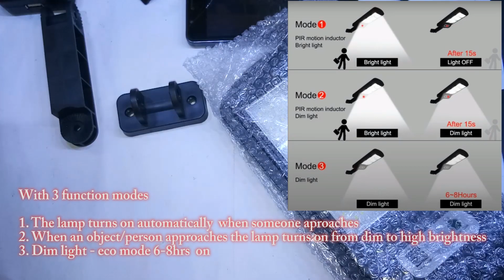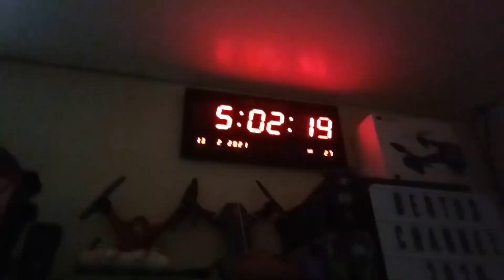Solar Wall Light 120LED Motion Sensor with Remote Control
I upgraded the battery so that it could last twice from its stock battery even in high brightness setting

Illumination Angle: 120°
Lumen: 1000LM
Lighting Areas: 100/150/300/450㎡
Solar Panel: 5.5V/9-10W Monocrystalline
LED Qty: 120LED
Built-In : Built-In 2 X 18650 Rechargeable Batteries , 3.7V, 2000mAh

Operating Mode:
Mode 1. Auto turns on when person come, person leave the lamp goes out.
Mode 2. The light turns 100% brightness when person come, person leave becomes slightly bright.
Mode 3. Auto turns on 50% brightness when it is dark, auto off at daytime.

Size
110x360mm / 4.33x14.17inch including bracket

Outdoor Waterproof